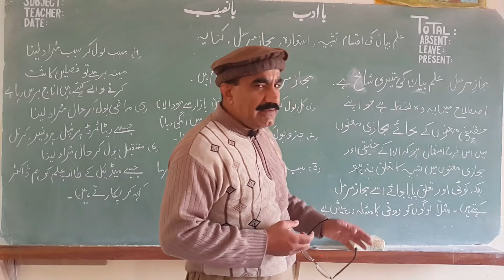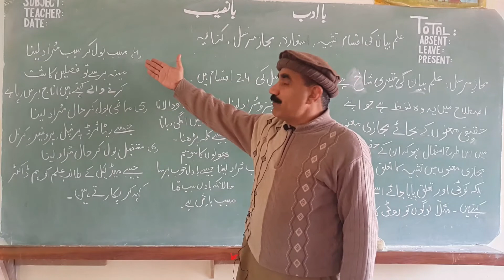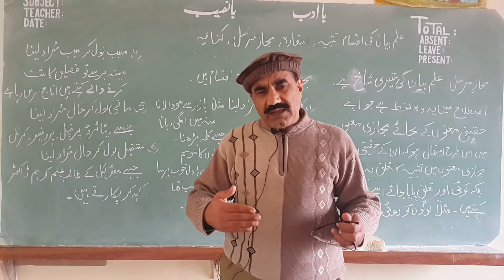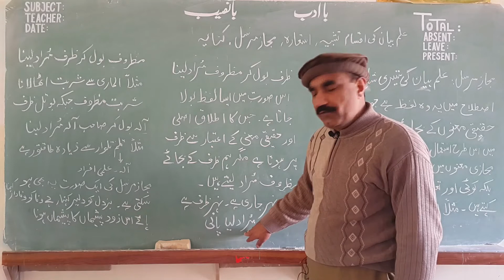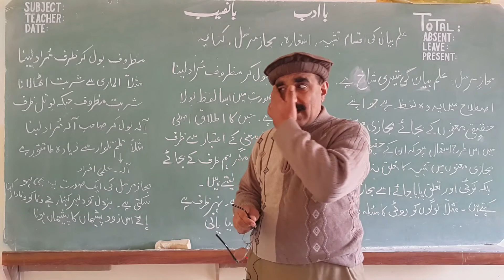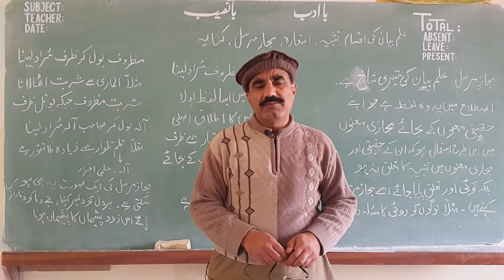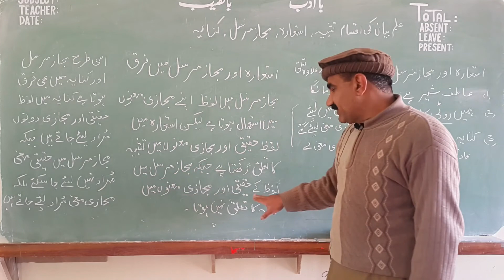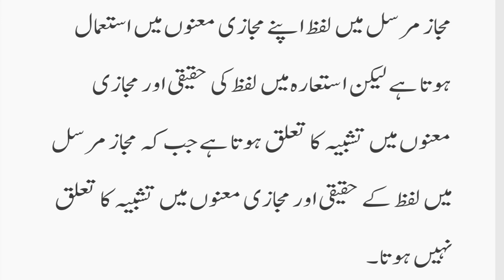Majaz e Mursal Ki Tareef || Majaz E Mursal kise kehte Hain || Urdu Grammar..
مجازِ مرسل کیا ہے, یہ علمِ بیان کی ایک اہم قسم ہے جب لفظ اپنے حقیقی معنوں کے بجائے مجازی معنوں میں اسطرح استعمال ہوں کہ ان کے حقیقی اور مجازی معنوں میں تشبیہ کا تعلق نہ ہو بلکہ اس میں کوئی اور ہی تعلق پایا جائے اسے مجازِ مرسل کہتے ہیں

Urdu zaban Majaz Marsal kisay kehte hain UrduSajidKhanKaySath ilmeBayan Kya Hai,